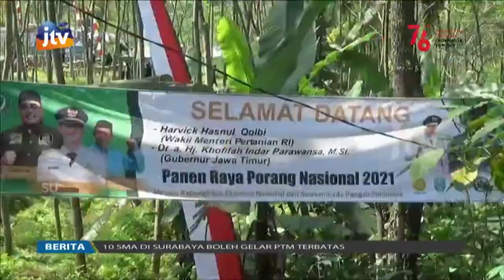POJOK EKBIS - WAMEN TEKANKAN PENTINGNYA HILIRISASI PORANG 25 AGUSTUS 2021